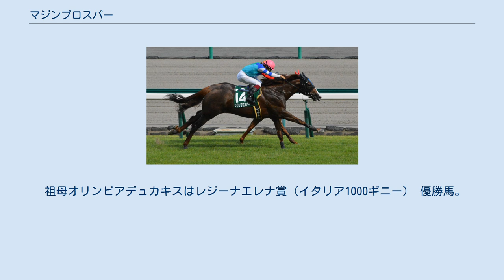マジンプロスパー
マジンプロスパーは、日本の競走馬。
おもな勝ち鞍に2012年の阪急杯、CBC賞、2013年のCBC賞。
馬名の由来は、馬主である元プロ野球選手で野球評論家である佐々木主浩の代名詞である“大魔神”から取られた「マジン」+栄える、繁栄する。
 2007年3月7日に北海道新冠町のハシモトファームにて生誕。
3歳時に、栗東トレーニングセンターの中尾秀正厩舎に入厩する。
 2010年7月4日の阪神競馬場にてデビュー、ダートの1400m戦で3着。
その後何度も1番人気に推されるものの勝ちきれず4連敗。
4戦目の直後、9月14日に中央競馬から地方競馬へ転出する。
転出先の名古屋では、角田輝也厩舎に入厩する。
地方に移籍して2戦目、通算6戦目でようやく初勝利、さらに1勝して11月11日付で中央競馬に復帰した。
復帰したと同時に、中尾秀正厩舎に再入厩した。
 3月26日の中央競馬復帰後初のレースでは6着に終わったものの、次走の4歳以上500万下、1000万下と連勝、中央初勝利も挙げた。
更に7月23日の瀬田特別（京都競馬場・芝1400m）、11月26日の醍醐S（京都・芝1200m）と勝ち、着実に力をつけていった。
 2012年阪急杯 初動は1月28日のシルクロードS。
重賞初挑戦となったレースだったがロードカナロアの8着。
続く2月26日阪急杯では序盤から上位に位置し4コーナーを回って先頭に立ち、末脚を伸ばしサンカルロやガルボなど抑え快勝、嬉しい重賞初制覇となった。
高松宮記念の優先出走権も得た。
その高松宮記念では上位でレースを進めたが、カレンチャンの5着に終わった。
7月1日、CBC賞では、先団から直線抜け出してレコード勝ちの重賞2勝目を挙げた。
その後、惜敗が続いていたが2013年6月30日のCBC賞に1番人気で勝利し同レース連覇を飾った。
その後、8歳まで現役を続けるも勝利を挙げられず、2015年10月4日のスプリンターズステークスに出走予定だったが右肩跛行のため、出走取消となった。
その後、精密検査の結果、右前深屈腱炎が判明。
10月7日付けで競走馬登録を抹消。
引退後は北海道新冠町のハシモトファームで種牡馬となる。
 祖母オリンピアデュカキスはレジーナエレナ賞（イタリア1000ギニー） 優勝馬。